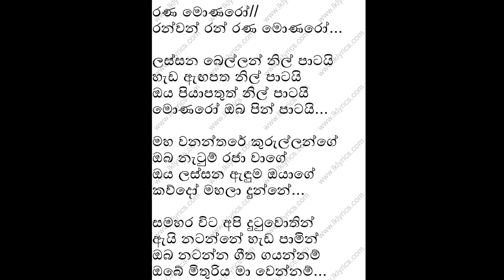Rana Monaro Music Track | Disna Tracks